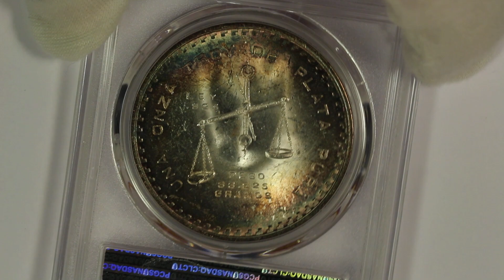1979-Mo Mexico Silver Onza Type 3 PCGS MS64 Attractive Toning Balance Scale Design One Ounce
A short video of a 1979-Mo Mexico Silver Onza Type 3 PCGS MS64. Here is a 1979-Mo Mexico Silver Onza which has been graded MS64 by PCGS and is encapsulated in the newer-style edge-view holder.  A TrueView photo was taken by PCGS which captures the beauty of this coin in the best light.  This is the Type 3 version of the date and is indicated as such on the grading label.  This large silver coin has strong cartwheel luster and attractive rim toning on both sides with mostly blue, purple, pink and gold colors.  There are several light marks in the open fields, but none appear too distracting or inappropriate for the assigned grade.  A wonderful example of the type with nice original toning.

Mike
Michael Kittle Rare Coins